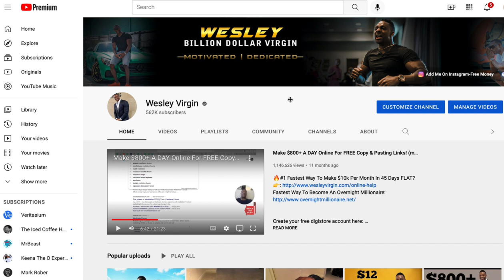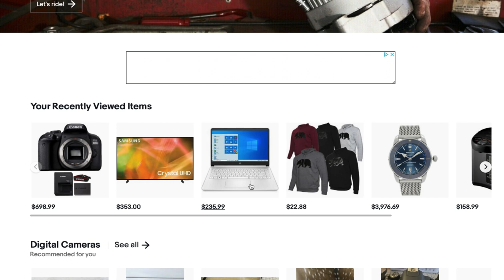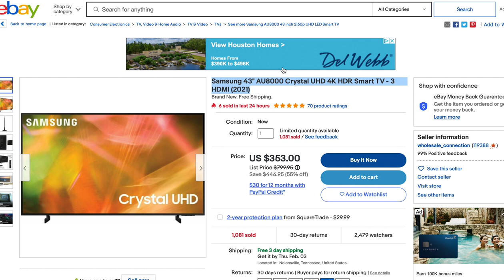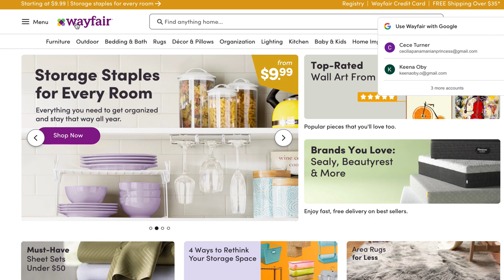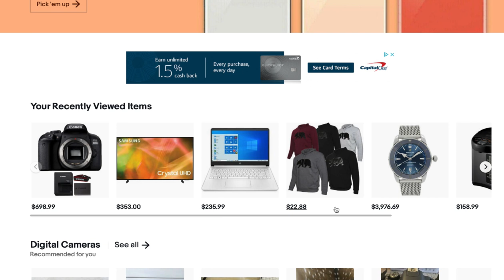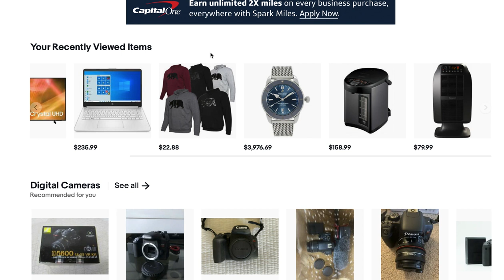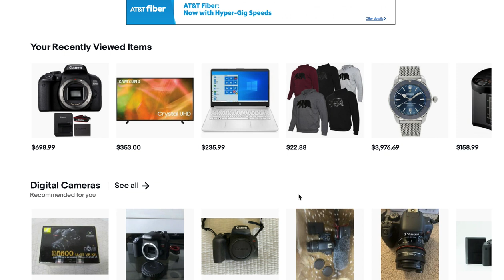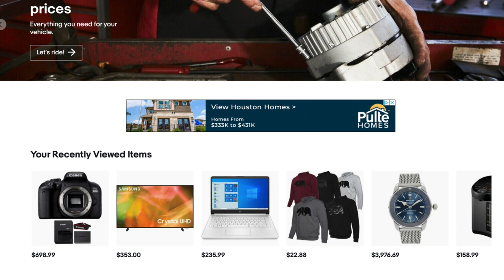($100/day+) Laziest Way to Make Money Online For Beginners (TRY Now)